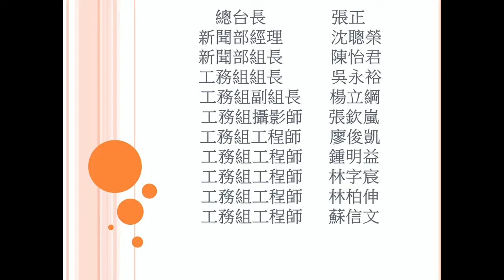中央廣播電臺211117早安台灣 臉書直播：在地美食相戀了！當地瓜遇到小美...要喝在地可樂就找嘉義汽水伯... (圖:福澤喬提供)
◎早安現場-日本便利超商當前最夯的美食是什麼？
「在地可樂」又是什麼思維？

專訪資深媒體人福澤喬，化身吃播網美分享淋上冰淇淋的熱騰騰地瓜！

原來質地綿密的地瓜，淋上香草冰淇淋之後口味一點都不違和，兩種香氣在舌尖上交織，反而有了熱戀的感覺。
相當在地的兩樣食物結合之後，更不難體會在日本超商裡打上「來自臺灣」字樣就能大賣的原因。

除了地瓜和冰淇淋之外，日本的「在地可樂」也越來越歡迎。
日本第一家手工可樂品牌「伊良可樂」，以不到兩年的時間，創下不錯的口碑與業績。
原來伊良可樂賣的就是加了葯草與辛香料的碳酸飲料。

而手工氣泡飲的想法，早在半個世紀前，南台灣嘉義就有一位被當地人稱為汽水伯的老先生陳清郎，他把一生的時光幾乎都給了手工汽水。
汽水伯的沙士汽水加了生雞蛋，不管是沙士、鳳梨、橘子都採用嘉南平原當地的食材手工熬製，點一杯葡萄汽水還能看到杯底一顆顆的葡萄乾。